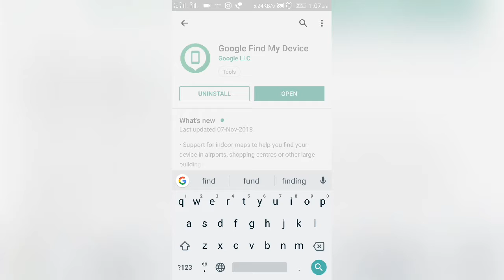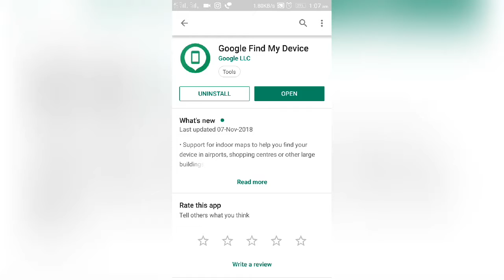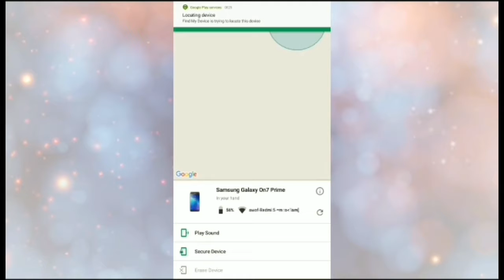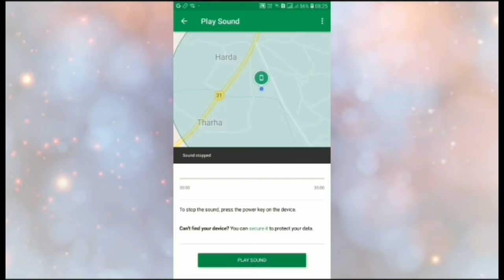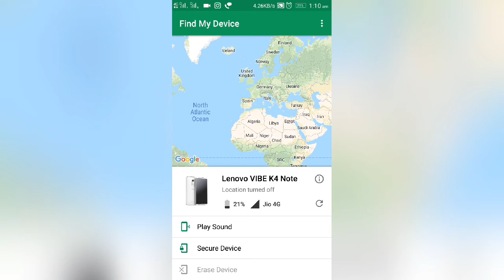मोबाइल का सटीक Location कैसे पता करे ।और खोया हुआ फोन कैसे ढूँढे । Find your mobile phone.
How To Find Lost & Stolen Phone
चोरी हुआ फ़ोन कैसे ढूंढे
Dosto Aaj Ke Is Video Me Maine Aapko Bataya Hai Ki Kaise Aap Apne Chori Hua Mobile Phone Ki Location Ka Pta Laga Sakte Hai Ya Fhir Aap Mobile Ko Full Volume Me Ring Karwa Kar Pta Kar Skte H Ki Mobile Kaha Hai
Aur Dosto Agar Aapka Mobile Phone Chori Ho Gya Hai Toh Aap Use Lock Bhi Kr skte H Taki Koi Aapke Data Ka Galat Use Na Kr Paye Aur Aap Chahe Toh Apne Chori Hue Phone Ka Complete Data Bhi Delete Kr Skte Hai Toh Ye Sab Krne Ke Liye Aapko 1 App Ki Jarurat Hogi Android device Manager Pura Process Janne Ke Liye Video Dekho
Thanks